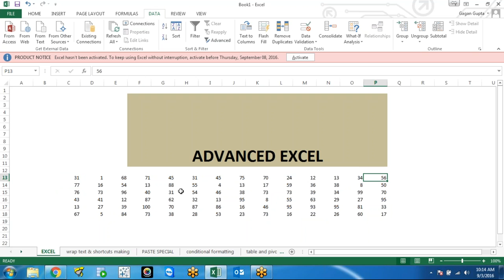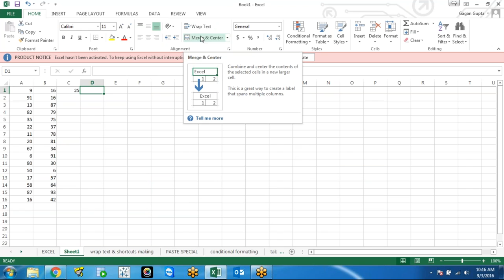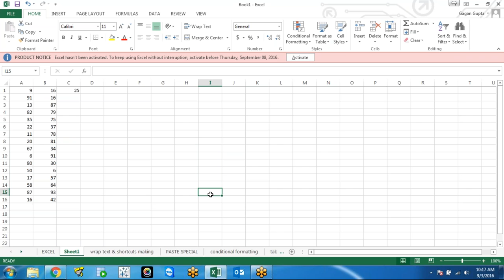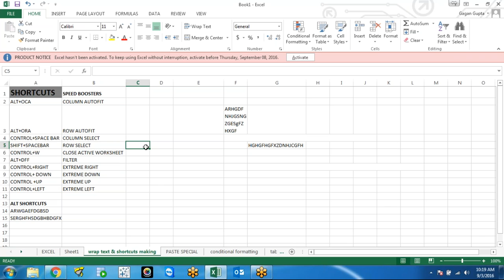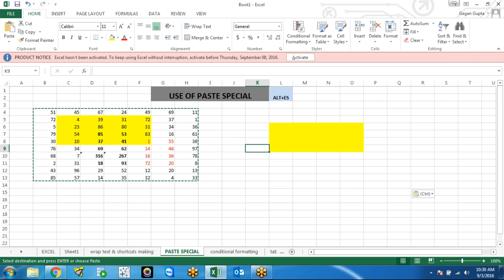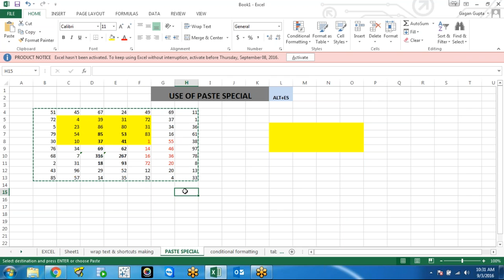DexLab Analytics: Advanced Excel Tutorial - Part II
Many professionals out there need to use Microsoft Excel every single day. Keyboard shortcuts could help in making their work easier. In this video, posted by DexLab Analytics, take a look at the keyboard shortcuts used to maneuver easily through Excel during team meeting.